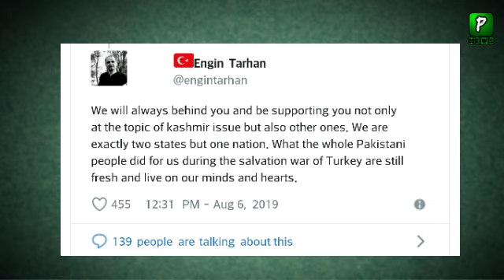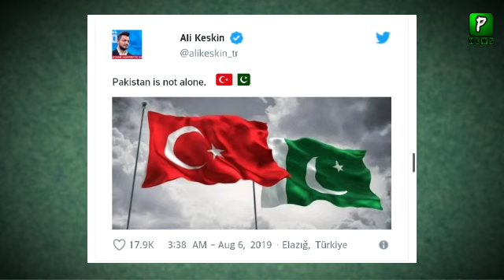ترکی کی عوام کشمیر اور پاکستان کے ساتھ کھڑی ہو گئی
Pakistan and Turkey Relations